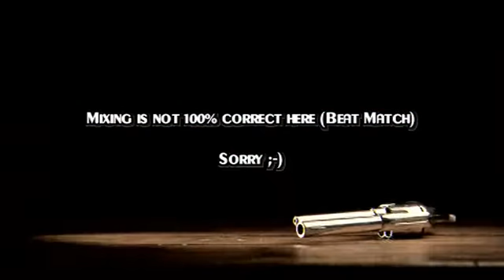Phil Oiseau in the mix 6 (November) Part 3/6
My personal Top 15 (November) from the Progressive House / Trance Genre mixed by myself with videos from different people at vimeo.com

Have fun!

9. Derelict - Nowadays (Original Mix) [Vandit Digital]
8. Ferry Tayle feat. Static Blue - L'Acrobat (Original Mix) [Enhanced Recordings]
7. XGenic - Tears (Ferry Tayle Universal Language Remix) [Neuroscience Recordings]
6. Ferry Corsten - Made Of Love (Super8 & Tab Remix) [Flashover Recordings]

buy their tracks on beatport, audiojelly, trackitdown, djdownload, itunes and many more...